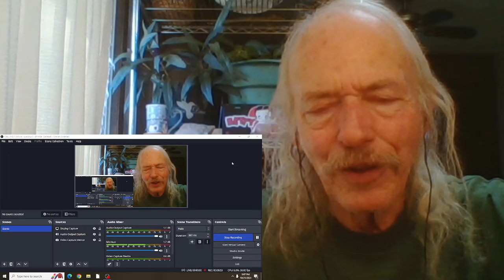Jimmy Barnes Waiting For The Heartache REACTION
live video for the 1987 album  Freight Train Heart